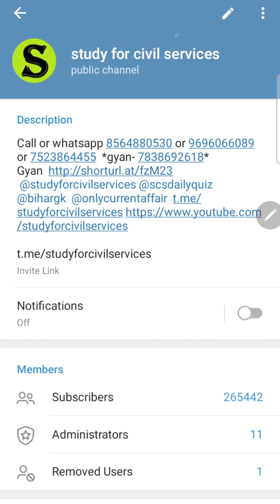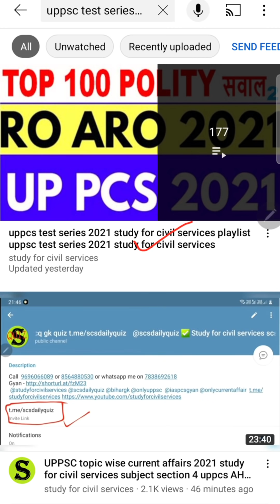UPPSC LATEST NEWS -सतर्क रहिए latest trends updateसे क्या संकेत uppcs 2021 cutoff last days strategy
uppsc last 20 25  days strategy for prelims 2021 TOPICS uppcs pre exam preparation up pcs psc ki taiyari
Last 20 25 Days 3 to 4 weeks  timetable study  Plan for UPPCS 2021| Revision Strategy to Crack UP PCS 2021| UPPSC PRE PREPARATION

youtube BIG FREE INITIATIVE PAPA VIDEO फिर PAPA PIC

youtube  k itihas ka sabse bada free initiative
PAPA video ke bad ab PAPA pic by studyforcivilservices  gyan prakash mishra  team

uppsc uppcs 24 October 2021  pre quick playlist by gyan studyforcivilservices =